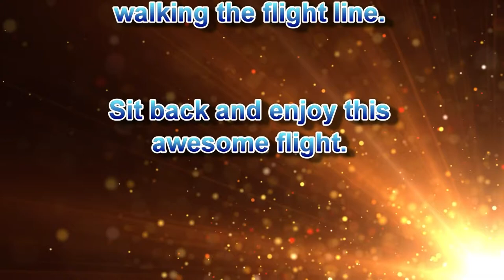IRCHA 2014 Flight Line #7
Welcome to the seventh video in the IRCHA 2014 Flight Line series.  In this video we get to see JC Zankel taking it down to the deck in style!